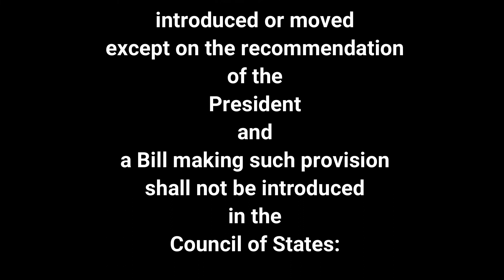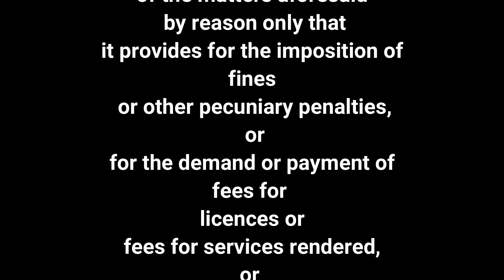ARTICLE 117 | Listen and Share an article every day| THE CONSTITUTION OF INDIA, Part-V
THE CONSTITUTION OF INDIATHE CONSTITUTION OF INDIA
Presented by
Sreedhar.G

PART V
THE UNION
CHAPTER II.—PARLIAMENT
Procedure in Financial Matters

Article-117.
117. Special provisions as to financial Bills.—(1) A Bill or amendment
making provision for any of the matters specified in sub-clauses (a) to (f) of
clause (1) of article 110 shall not be introduced or moved except on the
recommendation of the President and a Bill making such provision shall not be
introduced in the Council of States:
Provided that no recommendation shall be required under this clause for
the moving of an amendment making provision for the reduction or abolition of
any tax.
(2) A Bill or amendment shall not be deemed to make provision for any
of the matters aforesaid by reason only that it provides for the imposition of
fines or other pecuniary penalties, or for the demand or payment of fees for
licences or fees for services rendered, or by reason that it provides for the
imposition, abolition, remission, alteration or regulation of any tax by any local
authority or body for local purposes.
(3) A Bill which, if enacted and brought into operation, would involve
expenditure from the Consolidated Fund of India shall not be passed by either
House of Parliament unless the President has recommended to that House the
consideration of the Bill.